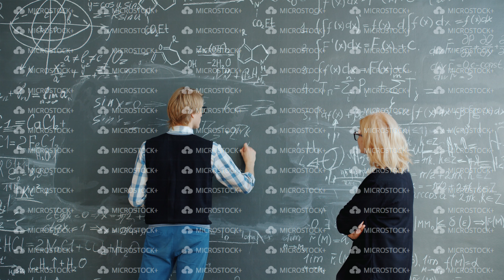Student and teacher working with chalkboard writing formulas in classroom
Student and helpful female teacher are working with chalkboard writing formulas in classroom, woman is teaching the guy talking explaining information.